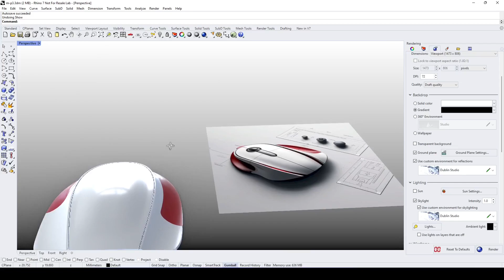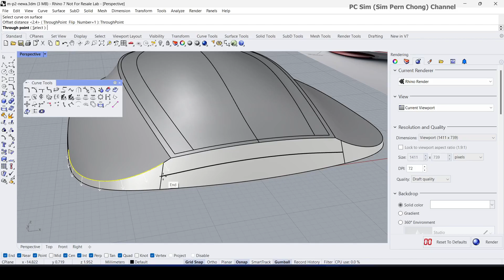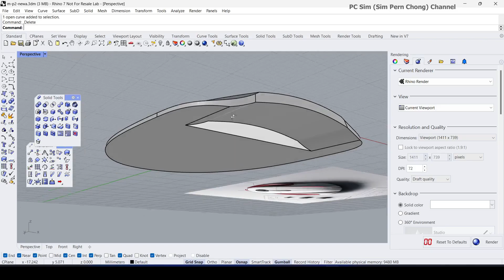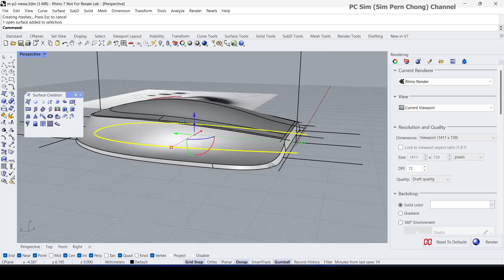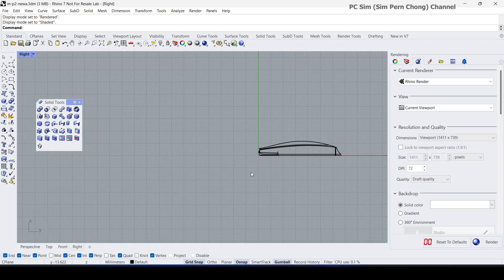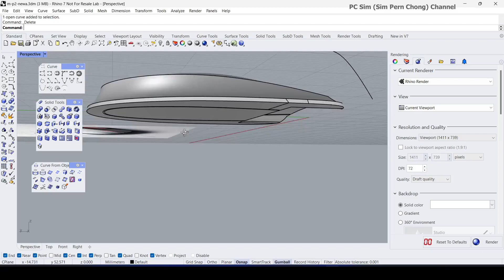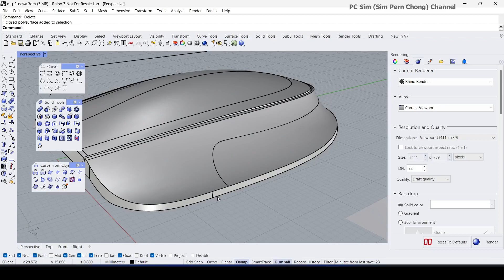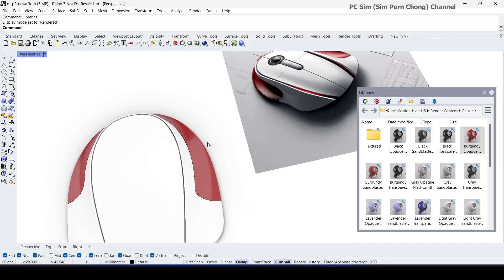Rhino 3D Demo: Modelling a Midjourney AI-generated Concept Design (Part 3)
This is Part 3 of Rhino 3D Demo on modelling a Midjourney AI-generated Concept Design.

An AI art app such as Midjourney can be a valuable tool in product and industrial design in certainl ways. For example, AI art apps can generate unique and creative visual concepts that can inspire designers. By leveraging the power of machine learning algorithms, these apps can generate a wide range of designs, patterns, and styles, helping designers explore new ideas and directions.

AI-Based Concept Generation: A Guide To Using Stable Diffusion For Designer & Other Creatives